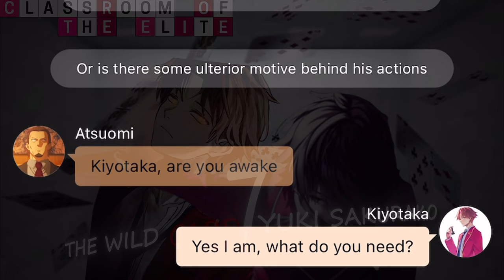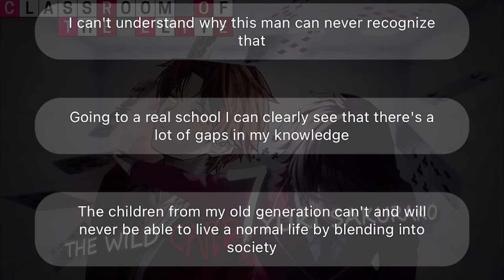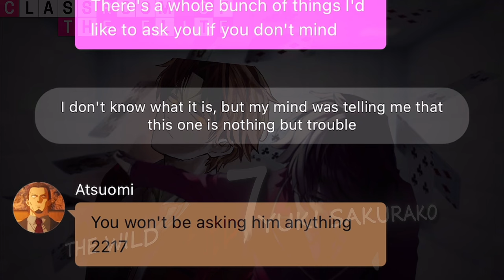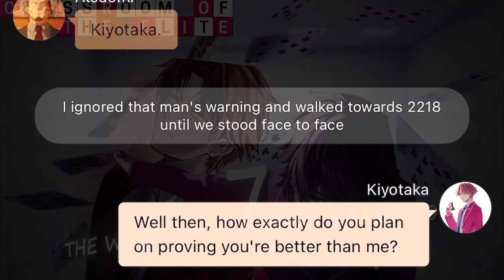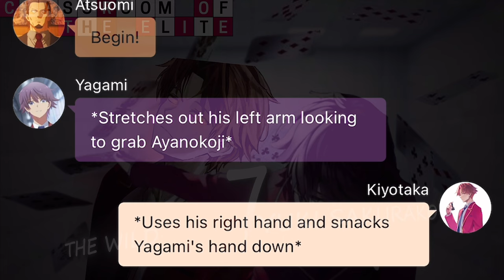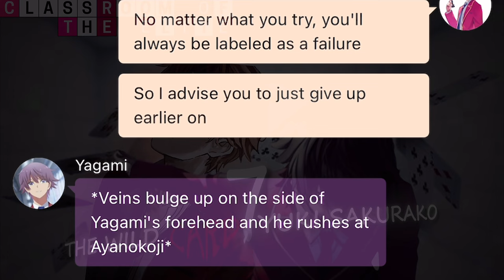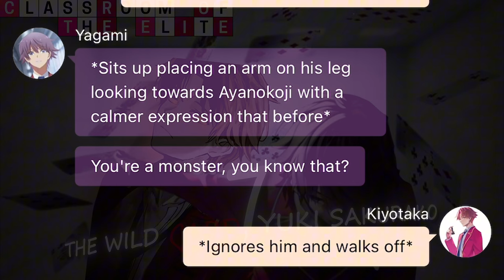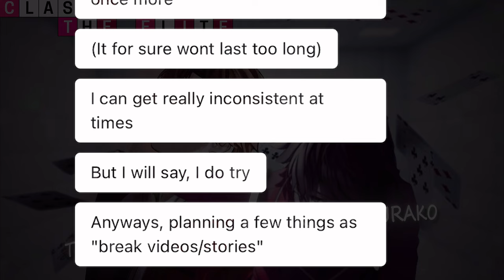The Wild Card, Yuki Sakurako Pt.7 // Ayanokoji vs Yagami (Again) // Cote fanfic